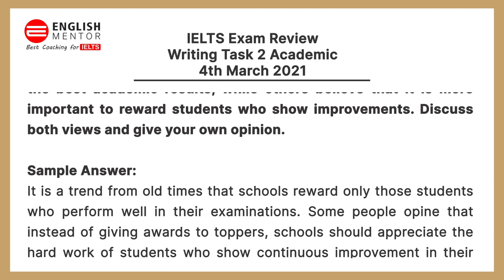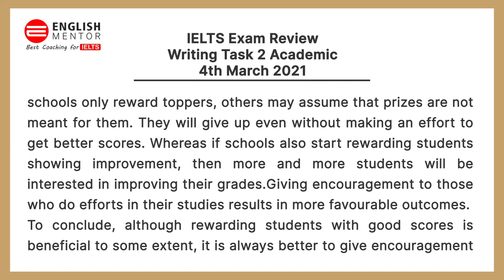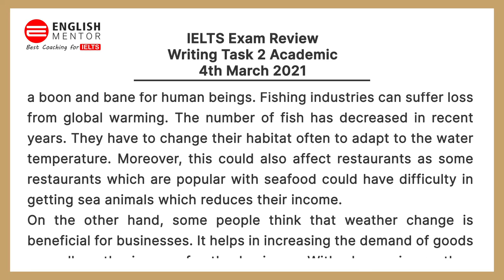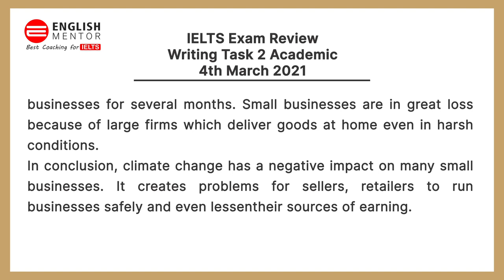IELTS Exam Review 4th March 2021 | IELTS Writing Academic Task 2 | English Mentor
Our Key features are:
• Personalized Coaching
• Experienced